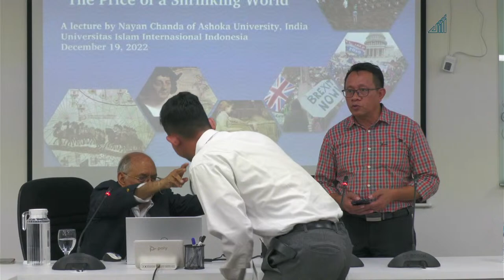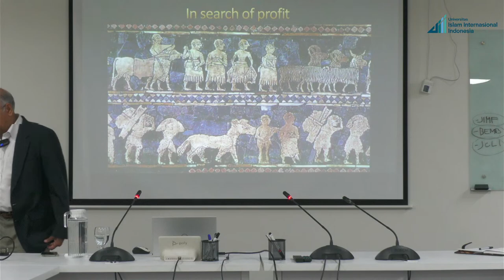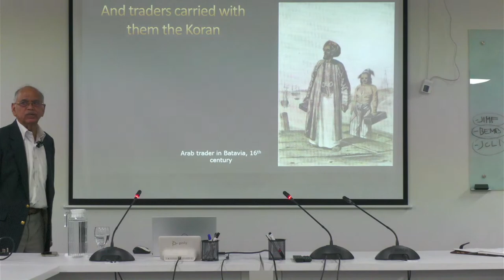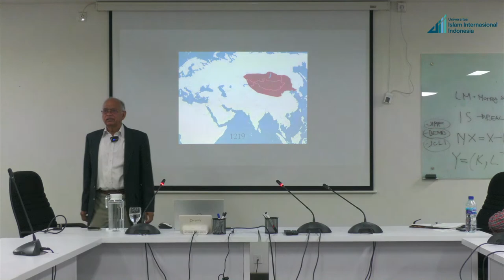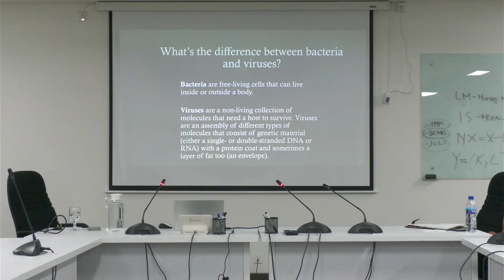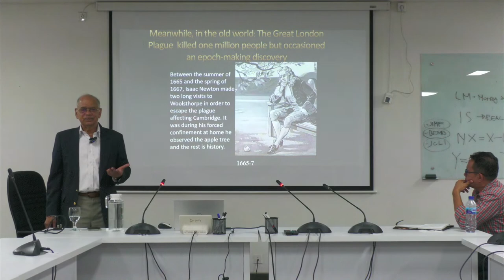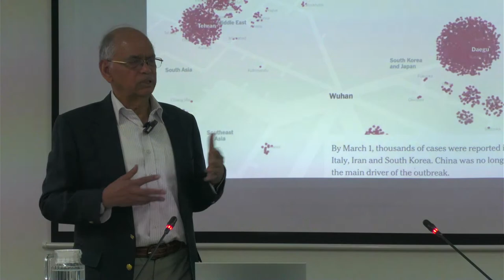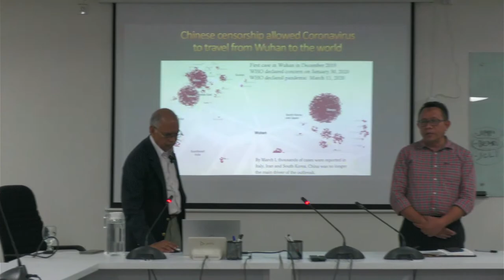Brownbag Series #13 - Nayan Chanda "Globalization and Pandemic: The Price of Shrinking World"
Meet Nayan Chanda, an Associate Professor of International Relations at Ashoka University, at the upcoming episode of the Brownbag Series by the Faculty of Social Sciences UIII. “Globalization and Pandemic: The Price of Shrinking World” will be the topic of the discussion.

🗓Day/Date: Monday, December 19, 2022
⏰Time: 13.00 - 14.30 (Jakarta Time)
📍Venue: Smart Classroom 10, Faculty A Building, UIII (offline)